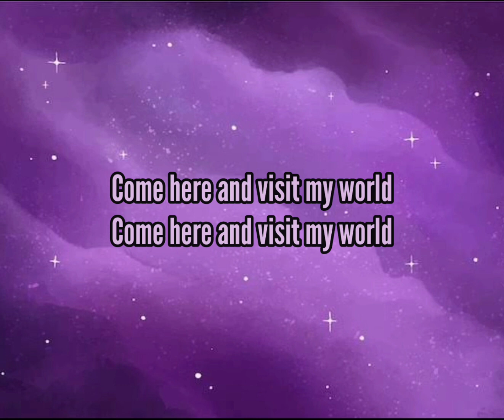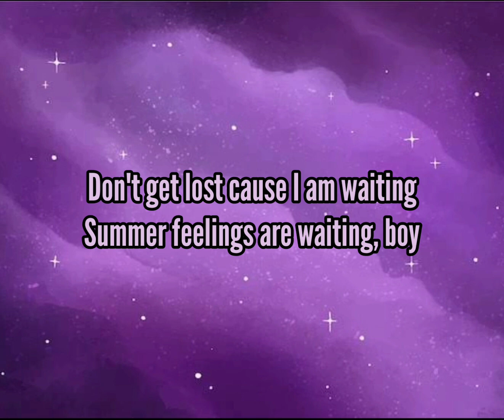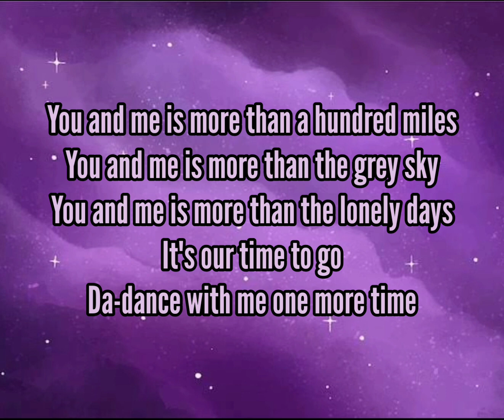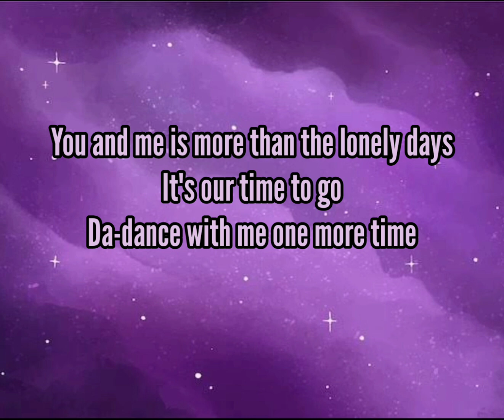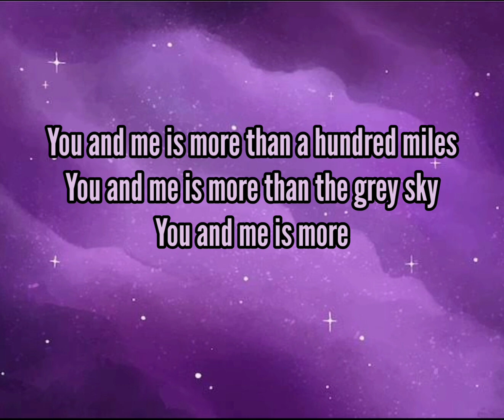Hundred Miles - Y'all (lyrics) You and Me is more than Hundred Miles ~